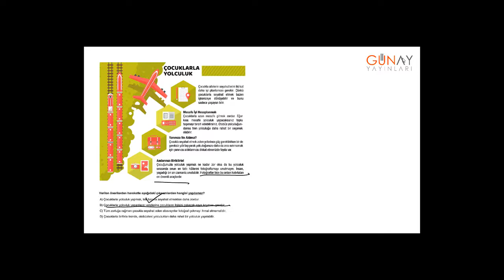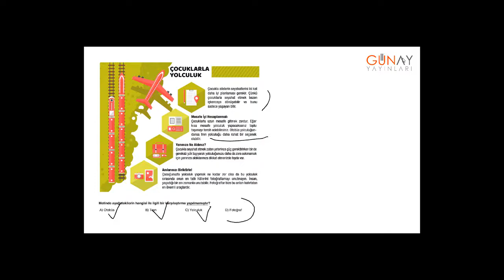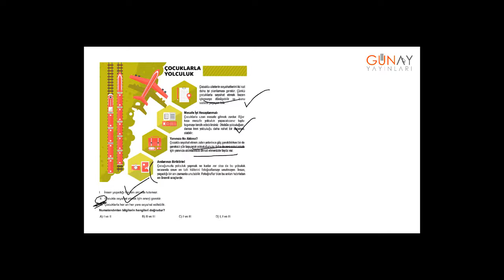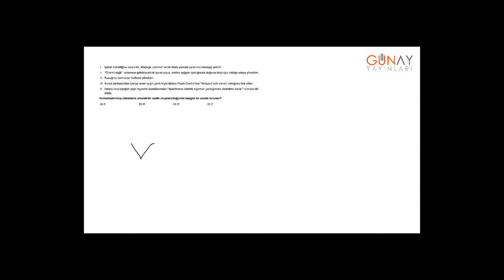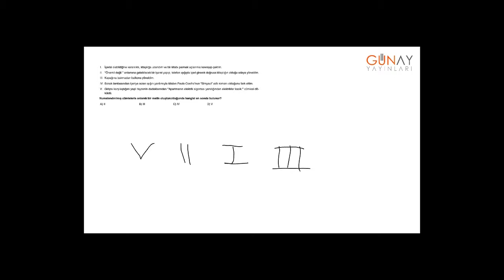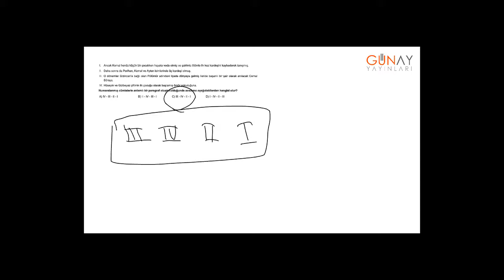Bumerang Türkçe 8_4. Ünite: Paragrafta Anlam Bumerang Test 5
4. Ünite: Paragrafta Anlam